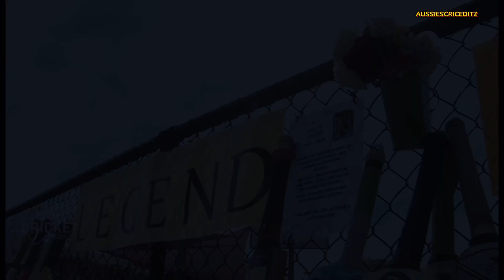TRIBUTE TO PHILLIP HUGHES 🥹 | SAY YES TO HEAVEN - LANA DEL REY. FT | 63* FOREVER ♾️🥹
SPECIAL CREDITS TO @cricketcomau @CricketAus